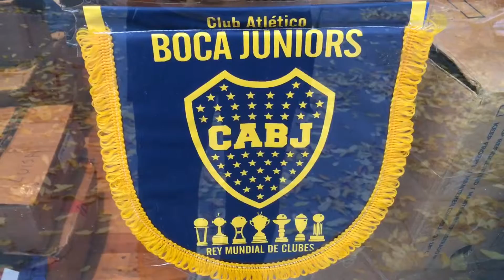Republic of La boca Argentina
Here I was visiting the republic of la boca of Buenos Aires. Argentina.